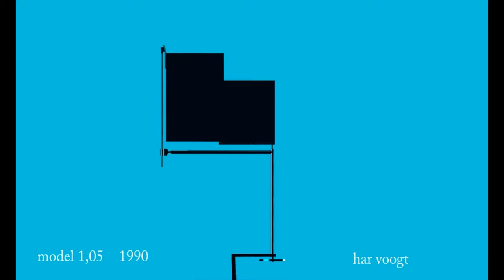var 1,05 006 008xt